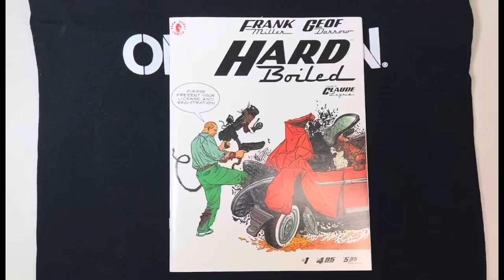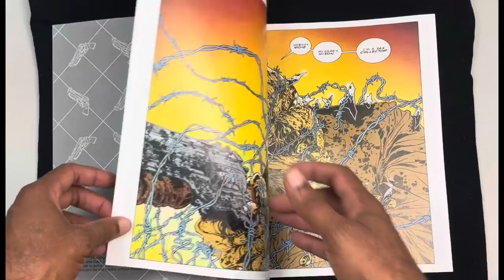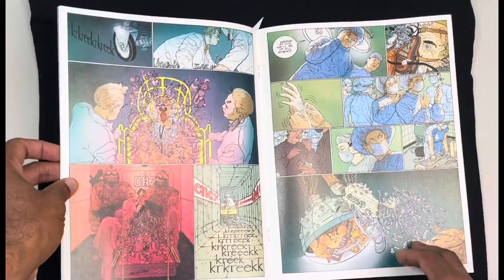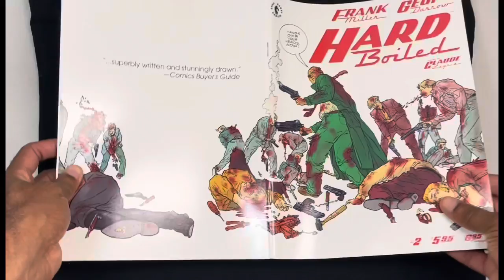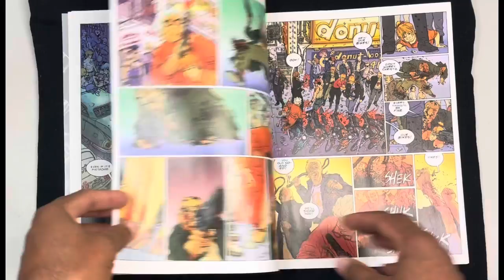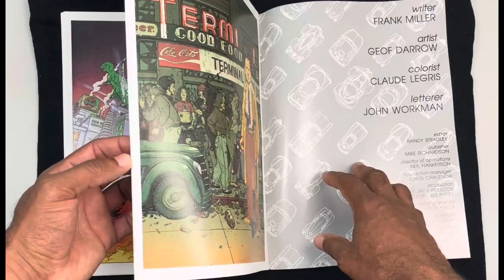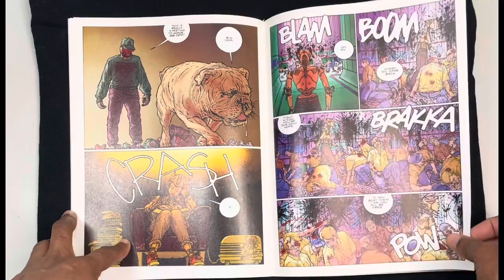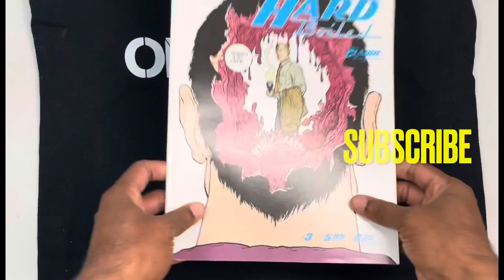HARD BOILED Graphic Novel series 1990 Geof Darrow + Frank Miller! FLIP THRU !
ABSOLUTELY NOT FOR KIDS! This is a another Flip Thru of the classic comics series HARD BOILED! What’s amazing in cost is that back in 1990 a book this size was $5! And now a regular 25 page comic is $4-$5! Wow!!! Enjoy!